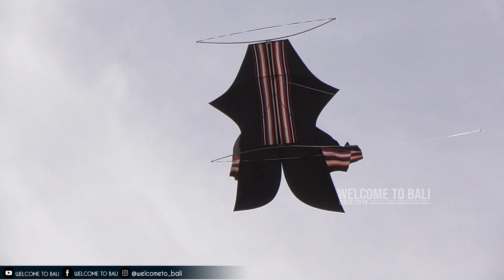SAMPAI TERPENTAL DITABRAK LAYANGAN BIG NGAMUK, MERTASARI H-1 DENPASAR KITE FESTIVAL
Mertasari hari ini.
Layang layang Pantai Mertasari 26 Agustus 2022.
Layangan Kuir Big Size Mengudara.
layangan janggan Bali Mengudara.